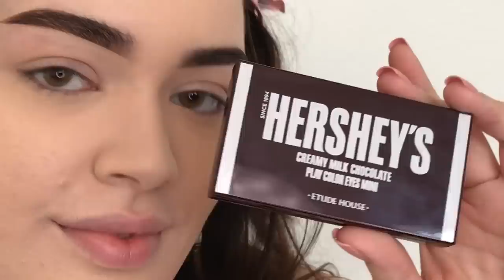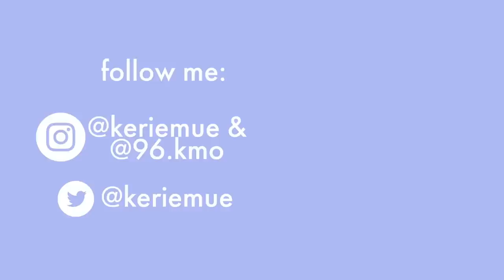☁️❣️soft & sweet ❣️☁️ valentine's day look | etude house x hershey's collab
Etude House x Hershey's collabing is the cutest thing ever tbh!!!